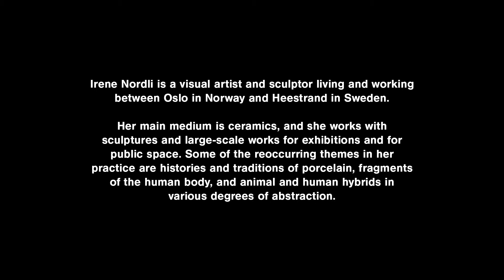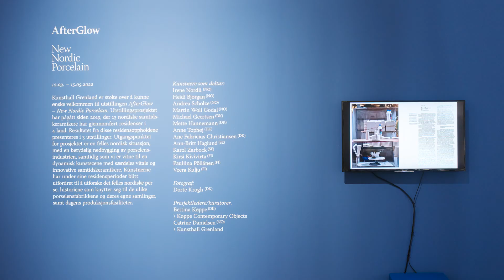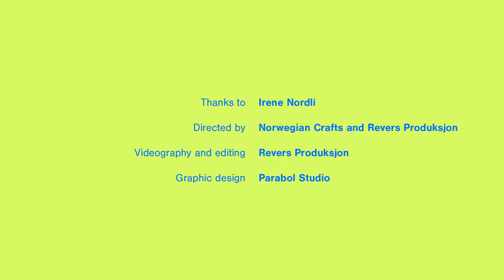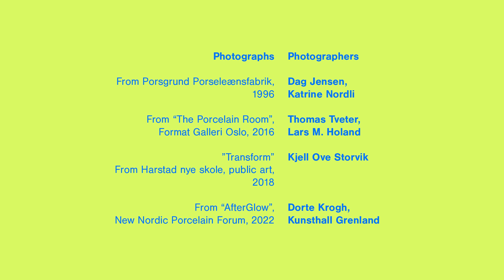Studio Visits: Irene Nordli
This film shows a visit to Irene’s studio in Heestrand in Sweden. The building used to be a car workshop but has been turned into a space for making art and for living. In the studio visit, Irene talks about different aspects of her practice, including taking the traditional porcelain figurine as a point of departure and her increased interest in the abstraction and textures of clay. She also talks about some of her exhibition projects and working with art in public space.

Irene Nordli is a visual artist and sculptor living and working between Oslo in Norway and Heestrand in Sweden. Her main medium is ceramics, and she works with sculptures and large-scale works for exhibitions and for public space. Some of the reoccurring themes in her practice are histories and traditions of porcelain, fragments of the human body, and animal and human hybrids in various degrees of abstraction.

Direction: Norwegian Crafts and Revers Produksjon
Videography and editing: Revers Produksjon
Graphic design: Parabol Studio

About the Studio Visit film series:
Norwegian Crafts is looking at alternative ways to connect artists, duojárat and makers with curators and institutions both in Norway and beyond. Through this film series we invite you into the studios of Norwegian and Norway-based artists, where they generously share from their practice and talk about current and upcoming projects.

*Press the CC button for English subtitles*